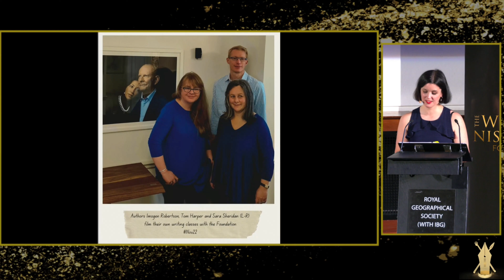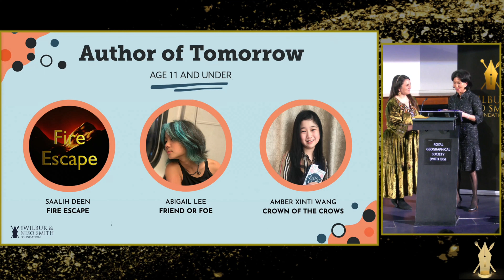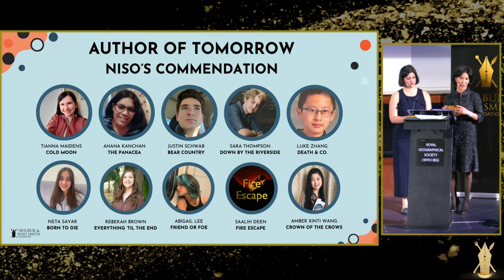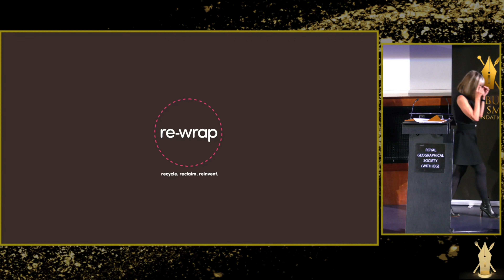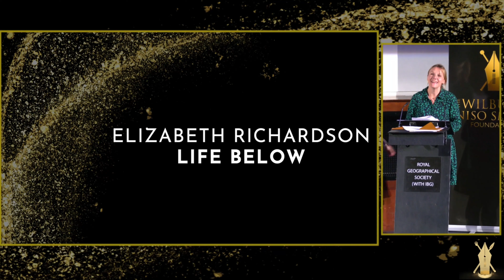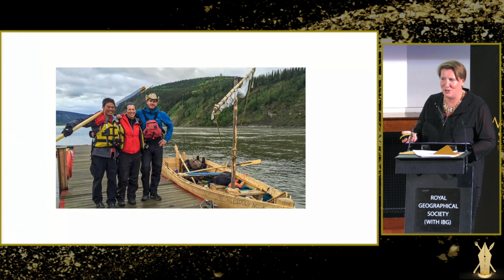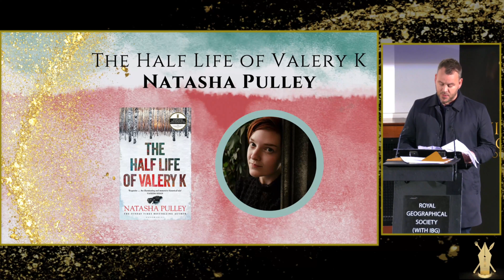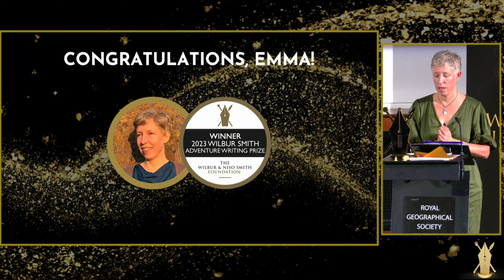2023 Adventure Writing Prize Awards Ceremony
Watch the full 2023 Wilbur Smith Adventure Writing Prize Awards Ceremony, streamed live from the Royal Geographical Society in London, on 18th October 2023.

- Description of Contents -

0:00 - Intro
12:04 - Author of Tomorrow
29:06 - Guest Speaker: Monica Jandrisits of Re-wrap
35:43 - New Voices Award
50:33 - Guest Speaker: Felicity Aston MBE
59:43 - Best Published Novel